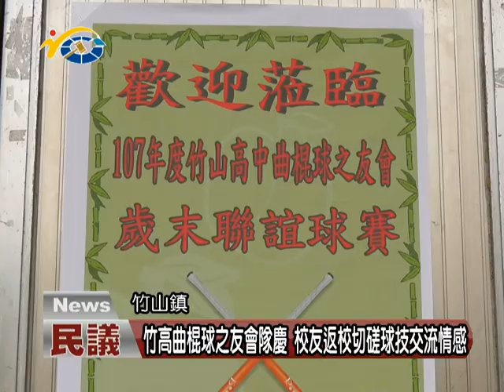20180209 民議新聞 竹高曲棍球之友會隊慶 校友返校切磋球技交流情感 (縣議員 蔡宜助)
日前竹山高中曲棍球之友會舉辦隊慶暨歲末聯誼球賽，許多校友們返校與學弟妹們切磋球技聯繫感情，活動現場不僅比賽精采也充滿歡樂。議長何勝豐表示，很高興校友們能返校與球員們交流，期許能透過活動聯繫感情並把精湛的球技傳承，讓竹山高中曲棍球能夠更進一步發展。